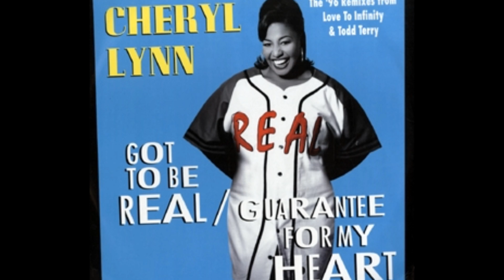Cheryl Lynn - Got To Be Real . Look Twice - Funk You Up .C+C Music Factory - Do You Wanna Get Funky